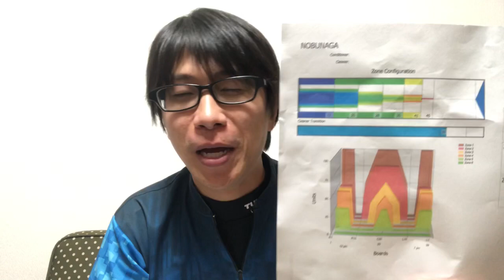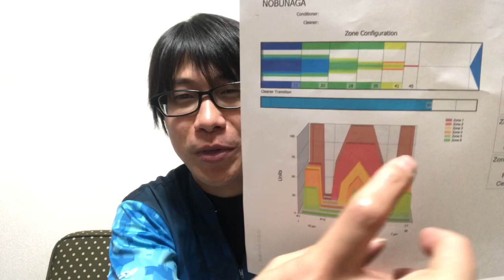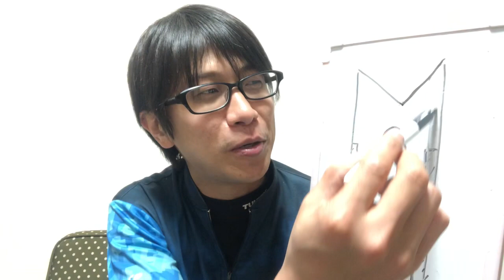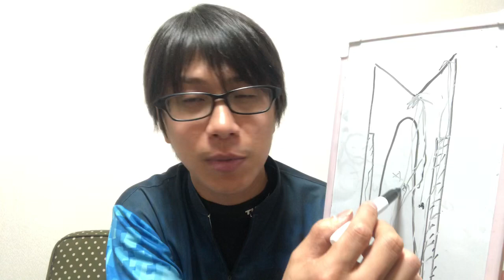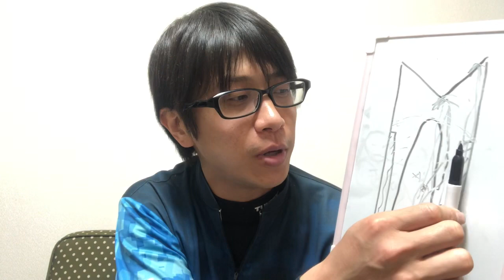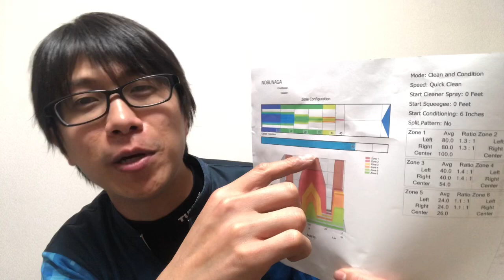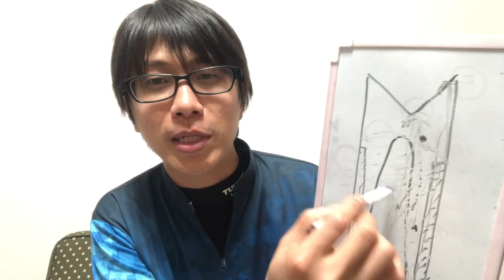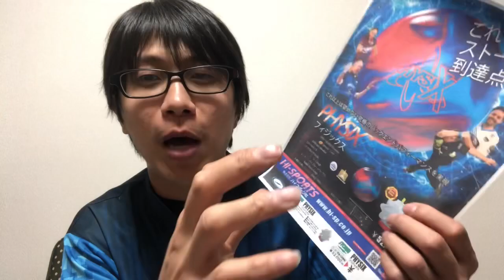衝撃のレーンコンディションの攻略法を解説！気付きもあった！【ぼうりんぐのツボ#42】ボウリング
一般的には見られない衝撃のレーンコンディションを攻略！なんと4ゲーム981点！出来過ぎです！その攻略法と、気付いたり再認識したことを解説します！